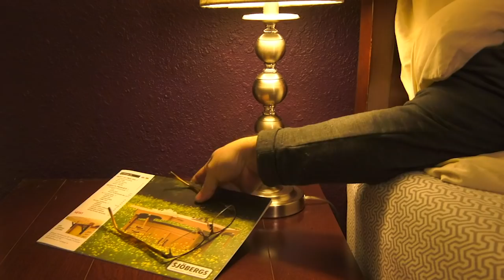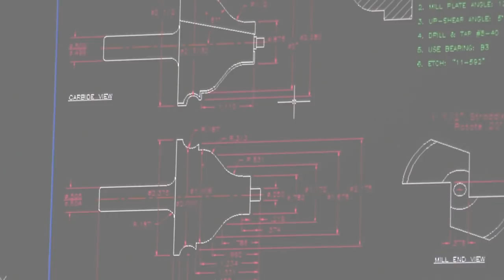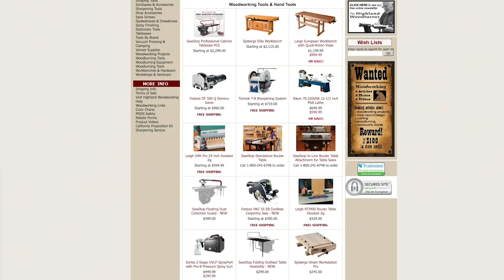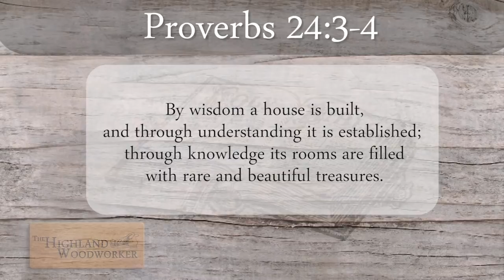The Highland Woodworker: Episode 41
Moment with a Master: If you have ever been to Highland Woodworking there is a good chance you have interacted with long-time employee Phil Colson. When he’s not helping customers or filling orders in the stock room – there is a good chance he is teaching one of his popular woodturning classes upstairs. He’ll give us a tour of some of his masterpieces – and watch as the magic unfolds while he shows us some of the techniques he uses on his lathe to make his beautiful bowls.
Popular Woodworking Magazine’s Tips, Tricks & Techniques: David Thiel cuts to the chase and decodes those puzzling settings on jigsaws.

Toolbox: It’s a match made in woodworking heaven! Save precious shop space with the SawStop In-Line Router Table. Once added – it’s an incredibly stable machining center!

These stories and more – this time on The Highland Woodworker!